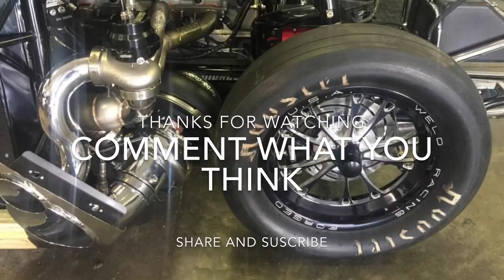Jeff Lutz New Car "The 57" TRI Five Nationals 2017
This is Jeff Lutz new "steel" race car. Personally I love this car. It is beautiful. Let me know what you think.